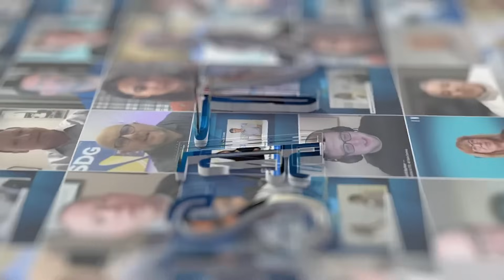Peter Hannaford on Edge Nebula: AI-Ready, Sustainable Data Centers in Urban Spaces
Peter Hannaford, a true visionary in the data center industry, joins us from DCD Connect London to discuss his latest venture, Edge Nebula, on JSA TV. In this interview, Peter explains how Edge Nebula is disrupting the market by converting empty urban real estate and using stranded power to build a network of sustainable, AI-ready data centers. He also shares insights on how this model addresses the challenges of high-density AI workloads and the company's commitment to community impact.